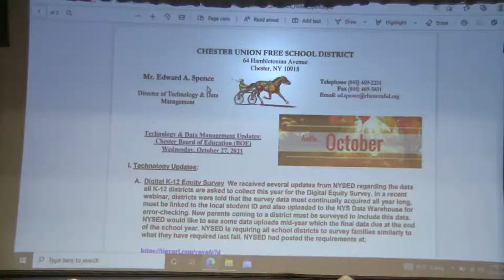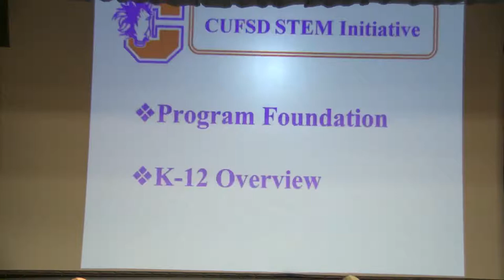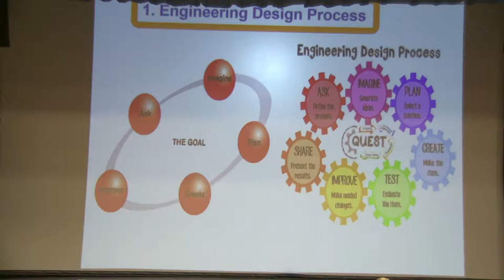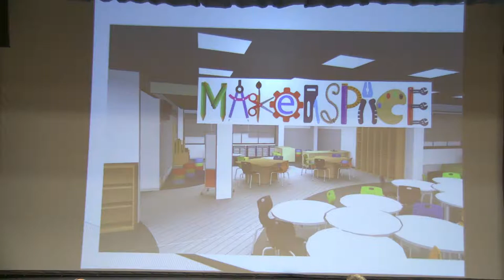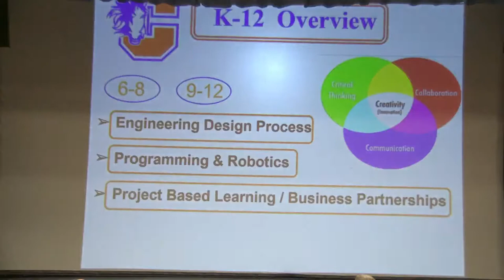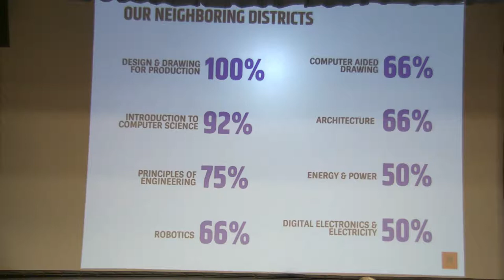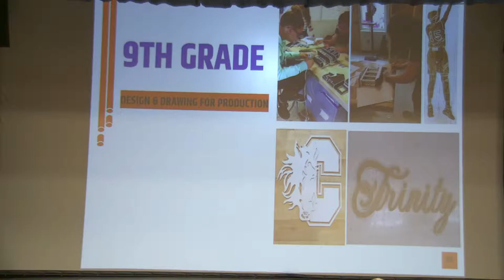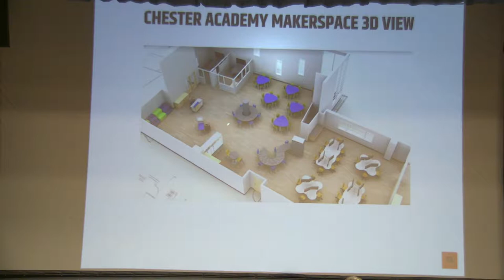CUFSD BOE MEETING 10/27/2021